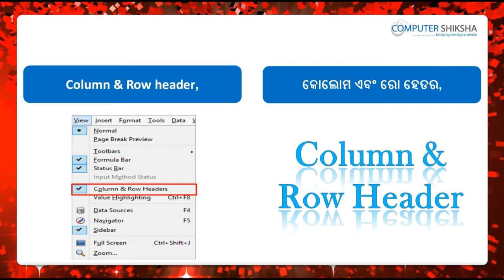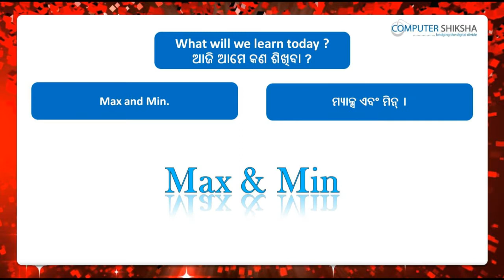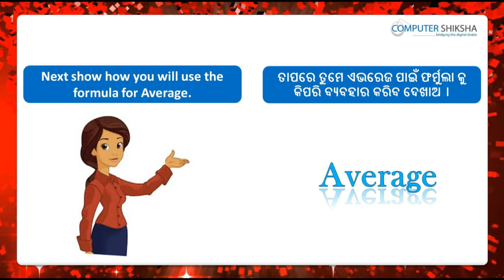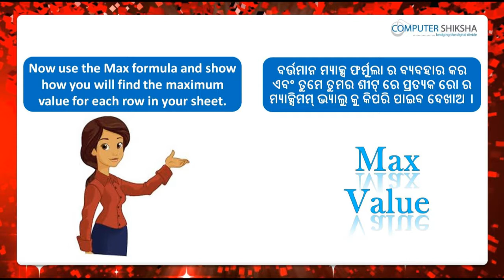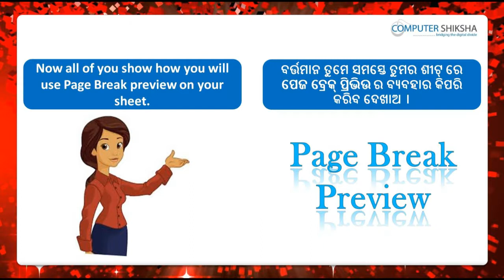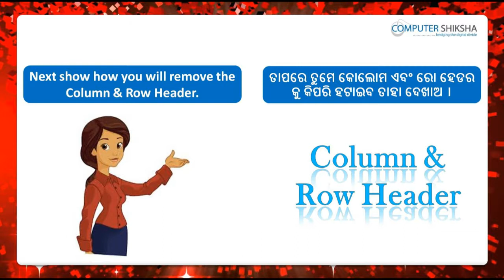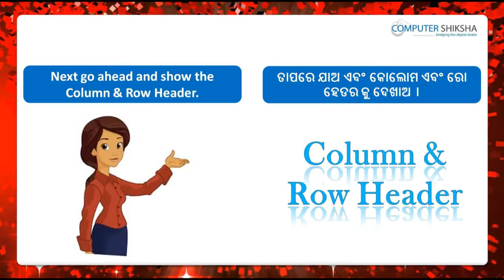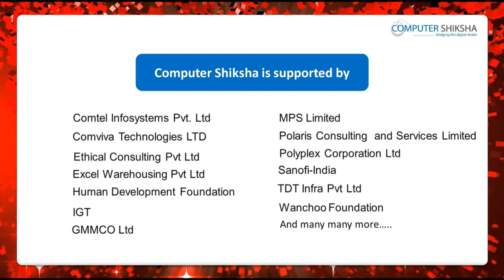Class 5 Open Office Calc 1 - Learn computers - Computer Education Online & Free (In Oriya)